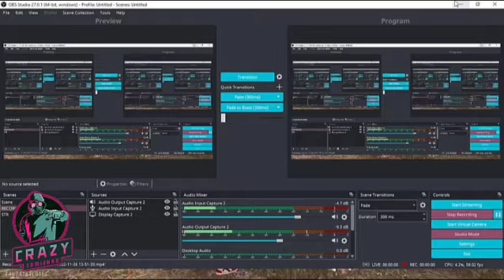[தமிழ்]FREE FIRE EXE| I QUIT FREE FIRE | TAMIL FUNNY MOMENTS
COMMENT RECOMMENDED GAMES ALSO WATCH

gunfree fire,
 gameplay live
,free fire best,
 settingsgarena,